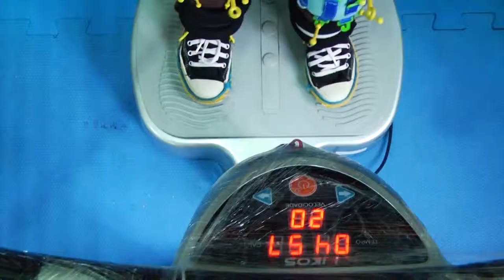Projeto Cliente Solidário